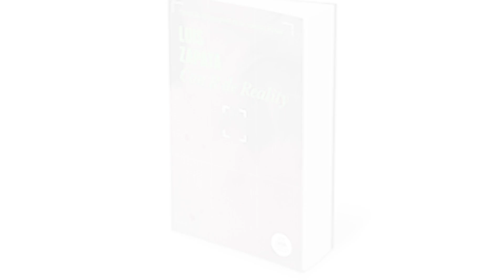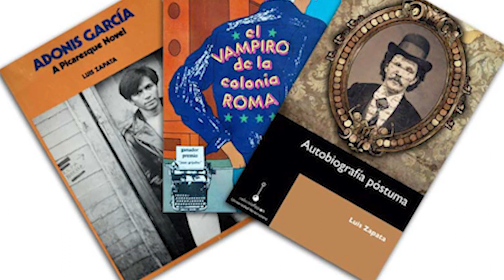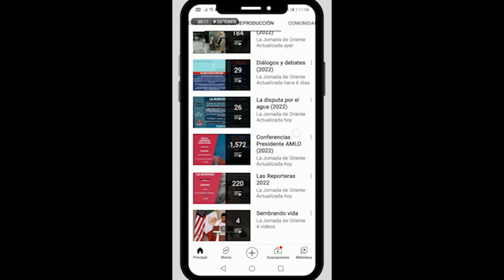Opinión Individual | "op. cit." por Mauricio Flores Sánchez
📖🔖Opinión| Luis Zapata irrumpió en el medio recreando, con la destreza del novicio, el tema homosexual con El vampiro de la colonia Roma, (próximamente en una versión televisiva para una plataforma de streaming). Texto de Mauricio Flores